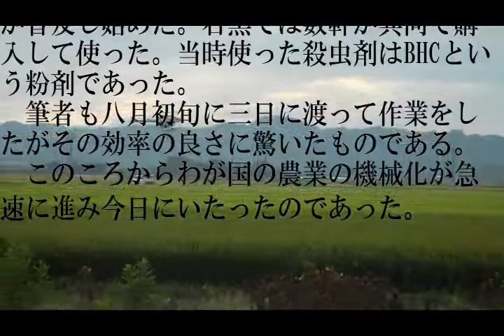現代の水田防除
今朝(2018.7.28)、散歩の途中で防除ヘリによる殺虫剤散布に出会った。ビデオ撮影しながら60年前の動力散布機を使った殺虫剤散布のことを思いだした。筆者が高校卒業した年(1958)のことであるが、8月の初旬の暑い頃であった。当時使った農薬はBHCで、現在は使用が禁止されている。3日に渡って行ったが薬剤の袋の裏に書かれた注意事項には、続けて数日にわたって行わないこと、マスクをする事、そして、当日は飲酒をしないことなどが書かれてあったがどれ一つ守らなかった。とくにその仕事をした日は親父が酒の飲み放題を許してくれたので5合以上飲んで、頭や腕の白い粉剤もろくに洗い流さず、そのまま昼寝をして平気であった。当時の若い者は大抵そんなものであったと思う。それは、終戦直後の子ども時代にDDTを頭から、背中や腹までかけられ、人畜無害と教えられ、舐めても大丈夫と思い込んでいた世代であるせいかもしれない。
それは、ともかく、このころから高度成長期に入り、動力耕運機が普及しだし、徐々に農業の機械化が始まったのであった。